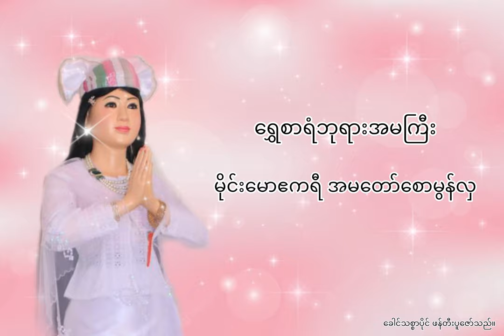{ မိုင်းမောဝ်ဧကရီ အမတော်စောမွန်လှ }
မိုင်းမောဝ်ဧကရီအမတော်စောမွန်လှနှင့် ရှမ်းသိုက်နန်းရှင် အကိုတော်အမတော် ဆွေတော်ရှစ်သောင်းမျိုးတော်အပေါင်းတို့အတွက် အသုံးတော်ခံနိုင်ရန် ဖြစ်ပါတယ်။ ပဌာန်းဆက်အပေါင်းအလိုရှိသလို အသုံးပြုကြပါ။